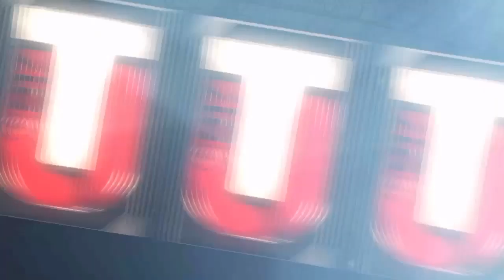New MUT Rewards Perk/Where is the November Man of the Month and Gauntlet?! - Madden 17 Ultimate Team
I tell you guys about what's new for today in MUT 17!